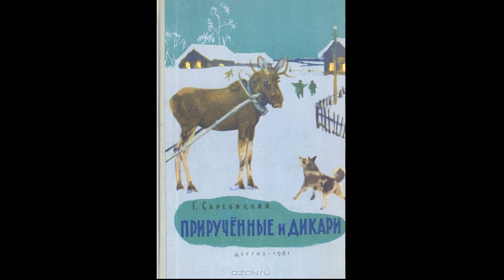РАССКАЗ НА НОЧЬ| Г. Скребицкий "День рождения"/ A story for goodnight| G. Skhrebitsky "Birthday"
Один из рассказов советского детского писателя Георгия Алексеевича Скребицкого из сборника натуралистических рассказов "Прирученные и Дикари" (1961).
A story by famous Soviet naturalist writer George A. Skrebitsky from "The Tamed and the Wild".
English speakers please use subs or voice translator.
*ПОЖАЛУЙСТА, РЕГУЛИРУЙТЕ ГРОМКОСТЬ
*PLEASE, REGULATE THE VOLUME